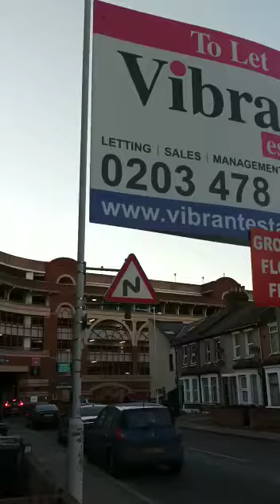2 bed ground floor flat,garden, conservatory, parking - behind ilford exchange mall - ilford - ig1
2 bed ground floor flat with garden, conservatory and parking - behind ilford exchange mall - ilford - ig1

- Two double rooms
- Separate reception
- Conservatory
- Fitted kitchen
- Fitted bathroom
- Garden
- Parking